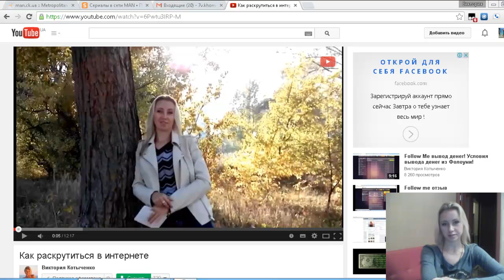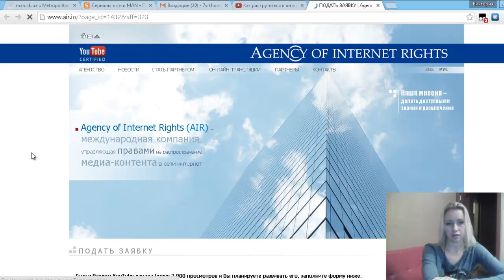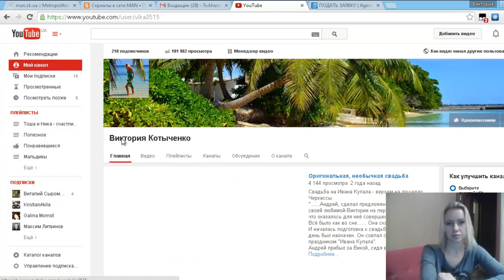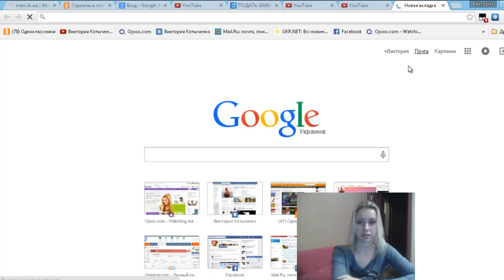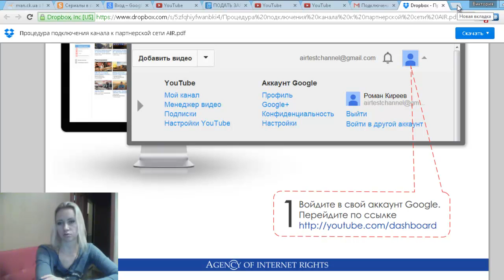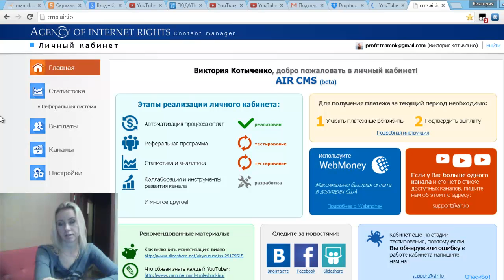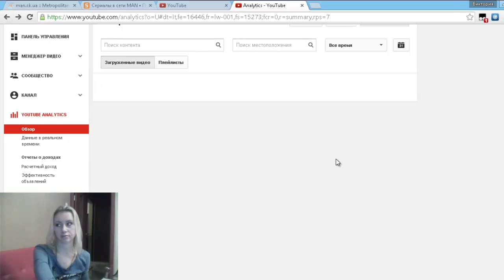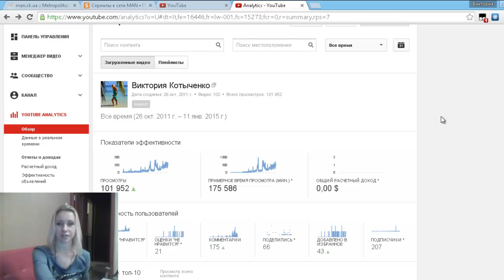Какую партнёрку выбрать. Как подключиться к партнёрке AIR (часть 1)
Преимущества работы с партнёркой AIR:

- официальный договор;

­ TeGi ­
партнёрская программа youtube
партнёрка
монетизация
Партнерская программа AIR
Как подключить партнерку на ютубе
как подключить партнерку на youtube
как подключить партнерку на нщгегиу
как стать партнером ютуб
как выбрать партнерскую программу ютуб
медиа сети для ютуб
выбор партнерки для ютуба
air партнерка для ютуб
фшк gahnythrf lkz .ne,
gfhnythcrfz ghjuhfvvf lkz .ne,
Agency Of Internet Rights
YouTube Партнерство. Прямое Или Через Компанию?
AIR
Подключение партнерки нщгегиу
выбор партнерской программы для ютуба
какая партнерка лучше
Медиа сеть YouPartnerWSP
топ партнерские программы
быстрый выдор партнерки для ютуб
Медиа сеть wsp
Партнерка для YouTube
медиа сеть AIR
помпания AIR
медиасети
медиасети youtube
как отключиться от медиасети
как отключиться от медиасети на ютубе
rfr gjkexbnm gfhnythre yf .ne,t
как получить партнерку на ютубе в украине
как получить партнерку на ютубе в россии
Российские медиасети ютуб
как получть партнерку на ютубе 2014
как получть партнерку на ютубе 2013
как получть партнерку на ютубе 2012
Партнерская программа для youtube 2014
Партнерская программа для youtube 2013
Партнерская программа для youtube 2012
Как получить партнерку на ютубе 2014
партнерские программы для ютуба 2014
Какую партнерскую программу для ютуба посоветуете
Настройка партнерской программы
зарабатывай на партнерской программе
Заработок на ютуб
монетизация видео
как заработать на ютуб быстро 100$
заработок на ютубе 1000$ Легко